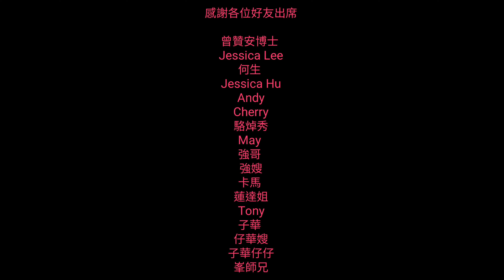Birdy鳥之隊👉2020年6月20日(六) 補祝 會長 生日晚會